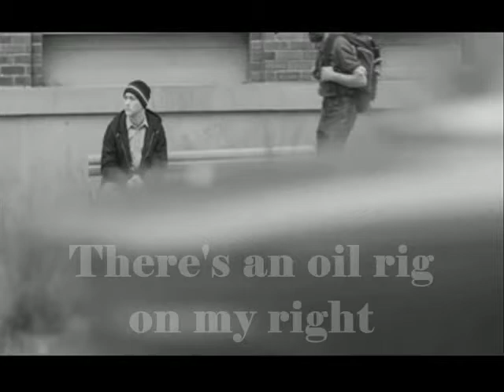Gordon Lightfoot - Flyin' blind (2004)